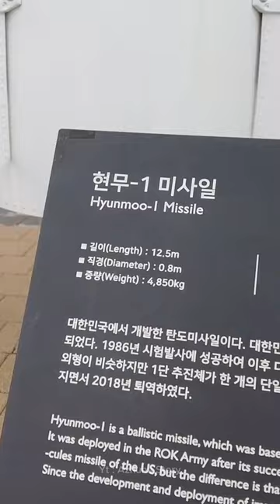Rudal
Semoga semuanya diberikan kesehatan,dilancarkan rezekinya dan selalu berada dalam lindungan Allah SWT. Amiiinn... "jangan lupa bersyukur".